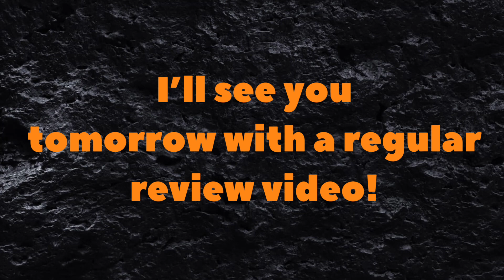The Jurassic franchise is Explosive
Happy 4th of July everyone, things are hectic today celebrating with family so I hope you enjoy this little skit video for the time being and I’ll see you tomorrow for a new review